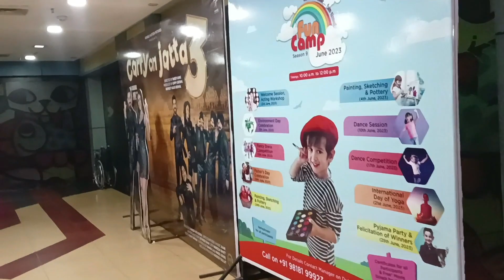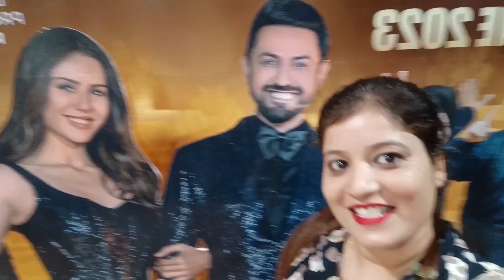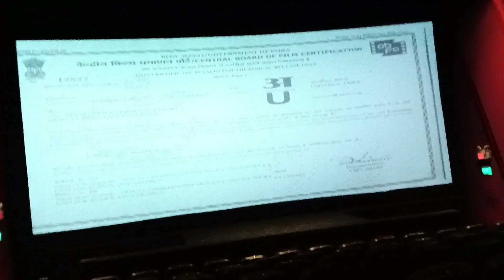Family ke sath dekhi 1st punjabi movie@aulakhsqueen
Friends if you like my vlogs so please superscribe my Chanel like and share and also let me know in comments section what mistakes i m doing in my video so i can rectify in next video and make more interesting videos for you guys .